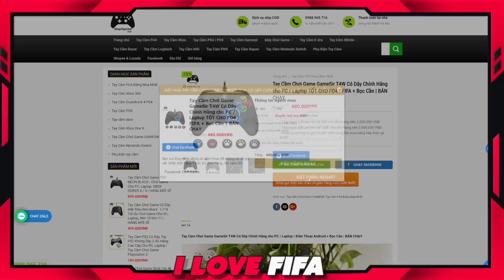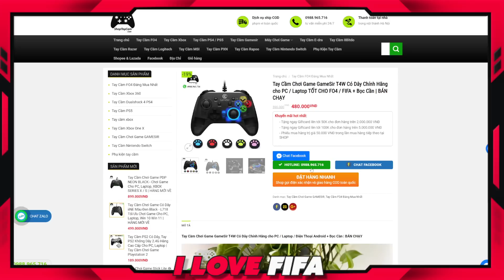I Love Cầm 100 Tỷ Build Team color Atlético Madrid FO4 2023 Cực Mạnh: SUAREZ, FELIX, JOTA, TORRES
FO4 FIFA ONLINE 4 I Love Cầm 100 Tỷ Build Team color Atlético Madrid FO4 2023 Cực Mạnh: SUAREZ, FELIX, JOTA, TORRES - build team color đội hình atm Atlético Madrid fo4 hay mạnh khỏe khủng nhất với 100 tỷ bp by ILF mới nhất 2023

🔶 Đặt Thịt Trâu Gác Bếp, Ẩm Thực Tây Bắc 🛒 Hotline/ Zalo: 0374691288 | Facebook